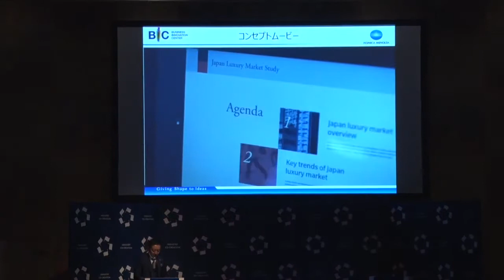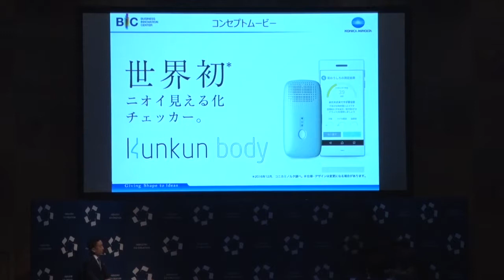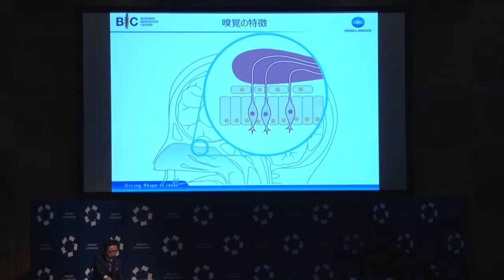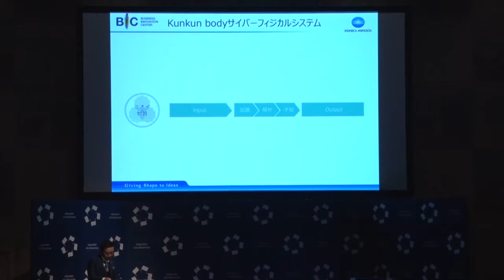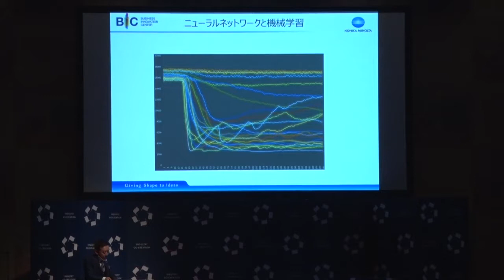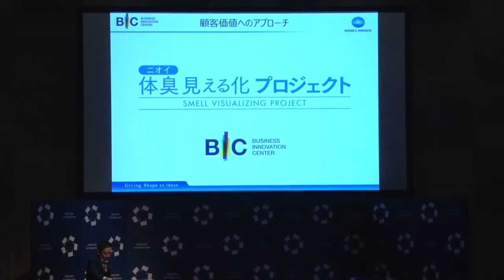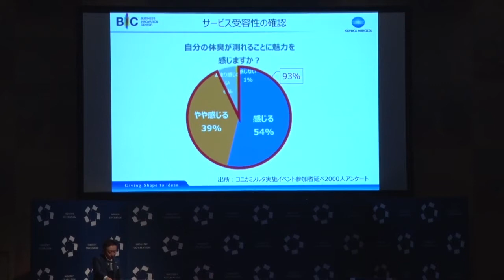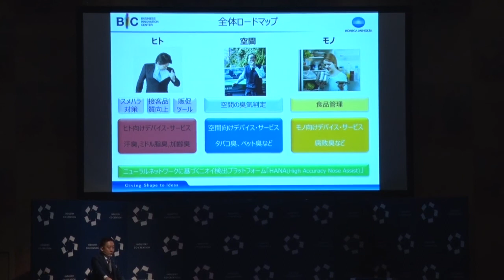臭う大人の新常識！「KunKun Body」で体臭をチェックしよう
ICC KYOTO 2017 IoT/ハードウェア・カタパルトに登壇したKunKun Body（コニカミノルタ）甲田さんのプレゼンテーション動画をぜひご覧ください！

ICCサミットではカタパルトの登壇企業を募集しております。

ICCカンファレンス KYOTO 2017
IoT/ハードウェア・カタパルト
ベストプレゼンター

甲田 大介
コニカミノルタ株式会社
BIC  Japan　インキュベーションリード

大学卒業後、大手ISPに入社。営業部門にて新規チャネル立ち上げや商品開発を担当。Webサービス部門にてゲーム会社と協業したアバターコミュニティサービスのマーケティングや、ソーシャルゲームの開発・運営を行う。その後、ペット関連企業のM&Aを実行し、ペットオーナー向け新規事業を推進。短期間で業界内のデファクトサービスとして成長させる。メーカーからサービス業への転換を目指すコニカミノルタ社からのオファーを受け、IoTをベースとした新規事業開発のプロジェクトマネジャーとして、可視化手段が無かった"ニオイ"を可視化するデバイス開発プロジェクトを担当。